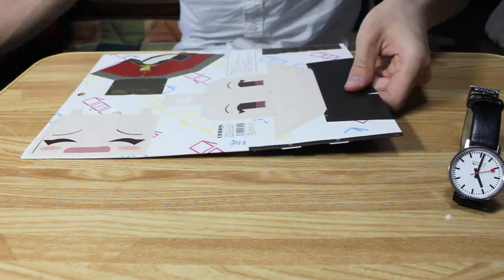Making of Graphig Persona4 Yukiko Amagi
I made a Graphig of Yukiko Amagi(Shin Megami Tensei:Persona 4).
It is a paper toy and there is a lot of Manga, Anime character's Graphig.
You can make this without using scissors and glue.